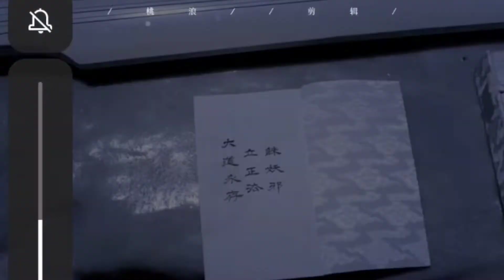博君一肖 kỷ niệm 3 năm phát sóng Trần Tình Lệnh 27/6/2019_27/6_2022 , nơi những kỷ niệm bắt đầu